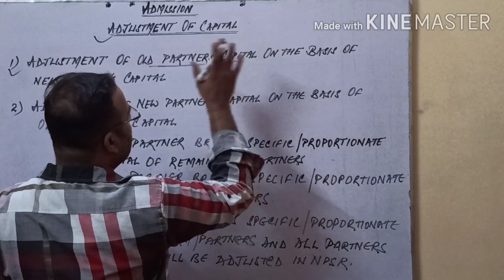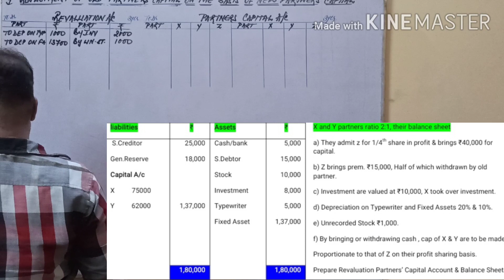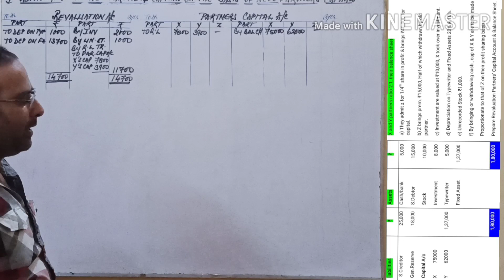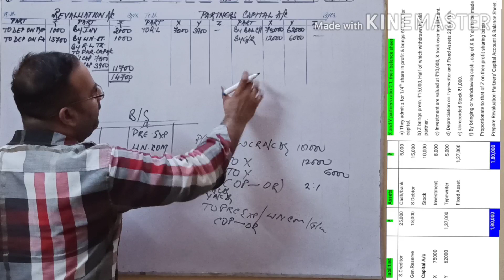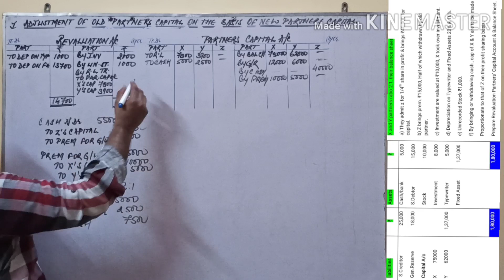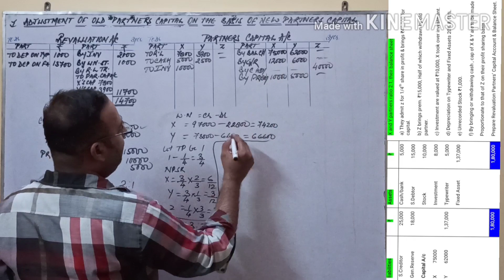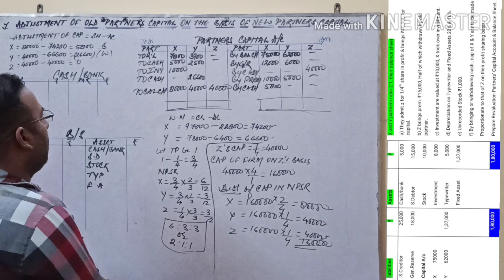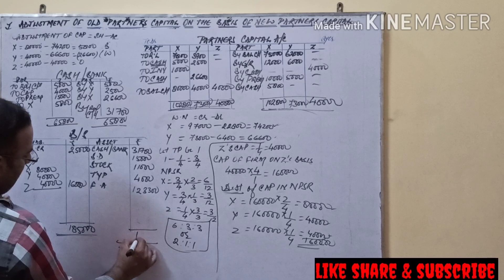CAPITAL ADJUSTMENT || ADMISSION || For CBSE/ISC XII || KVS || NVS || BBA and others.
Explanation
Numerical
Capital Adjustment
Adjustment of Old Partners Capital on the basis of New Partner Capital.